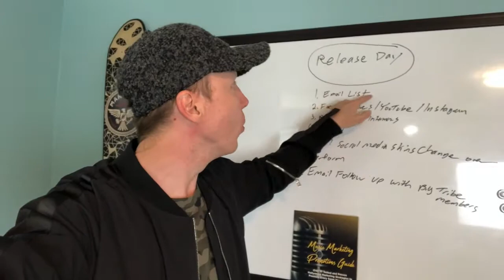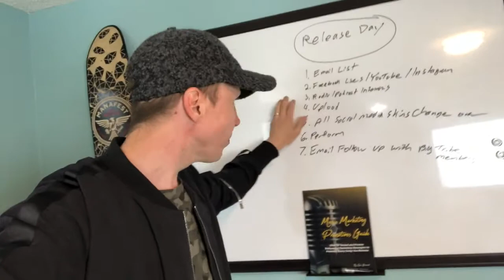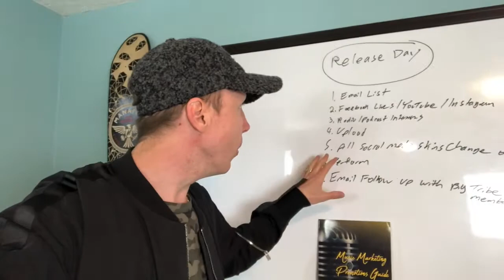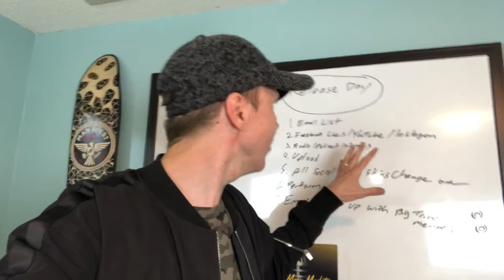How To Promote Your Music Online & Music Marketing Strategies Part 3 of 4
How To Promote Music Online & Market Your Music

Manafest has sold hundreds of thousands of albums and millions of singles by promoting his music online.  He now teaches the same music marketing and music promotion strategies to artists so they can know how to promote their music online.

Learn How to promote your music using the music marketing strategies Manafest has used to release over 10 albums as an independent artist.
Learn how to market your music on social media to promote music to new fans.
Learn how to promote music online using these music promotion strategies that any independent artist can doing today.